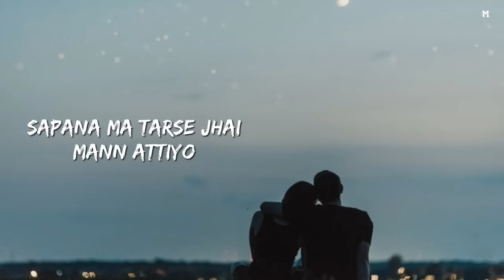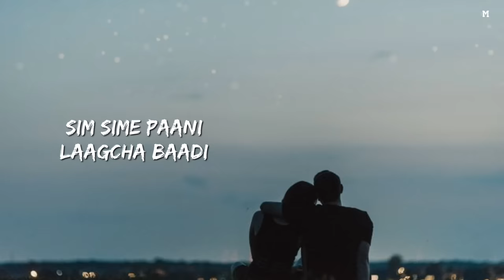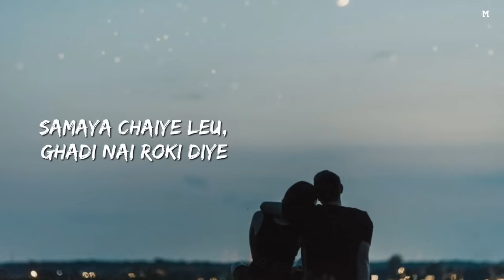Birsiney Hau Ki - The Elements (lyrics) || Chanchal Yo Chanchal Man Timilai Nei Khojcha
Lyrics:

Muskaan timro muskaan yaad bho
Ghaam dhalke jhai
Man adhyaro bho
Tasbeer timro tasbeer baki bho
Sapana ma tarse jhai man attiyo

Ota liye barsiyo jhari
Sim sime paani lagcha baadhi
Katai farkinchau ta ma tirai timi
Ajale hijo birse jhai birsiney hau ki

Chanchal yo chanchal man
Timlai nai khojcha
Bhetdaina jaba ani yaad khotalcha
Hamra dui aankha lukamari khelchan
Junle ghaam na chine jhai

Chutte ko dori lai ke kasari badhne
Saatne ho ki yo maya nai tyagi dine
Samaya chaiye leu ghadi nai roki diye
Ajale hijo birse jhai birsiney ho ki

Use'

📝 Our channel is about Lyrics video that is composed of one music that would be alphabetically visualized to viewers to understand more the message of the music. Our goal is to help Local/Underground Artists to promote their music and spread worldwide.